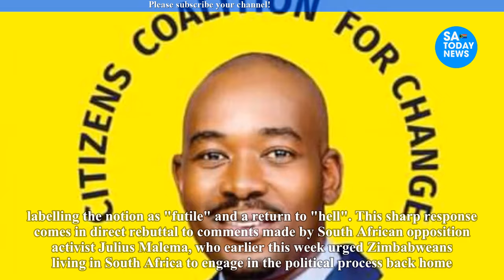Zimbabweans in SA shouldn’t come back, we’re living in hell and Zanu rigs elections Chamisa tells So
Zimbabweans in SA shouldn’t come back, we’re living in hell and Zanu rigs elections: Chamisa tells South Africa
chamisa,
hanuman chalisa,
nelson chamisa,
hanuman chalisa fast,
durga chalisa,
chamisa latest news today,
chamisa twitter,
chamisa latest,
chamisa latest news,
chamisa news,
nelson chamisa latest news today live,
sithokozile chamisa,
chamisa documentary film,
chamisa today,